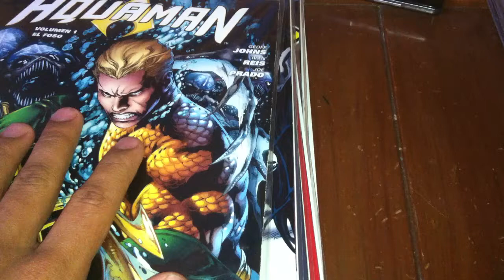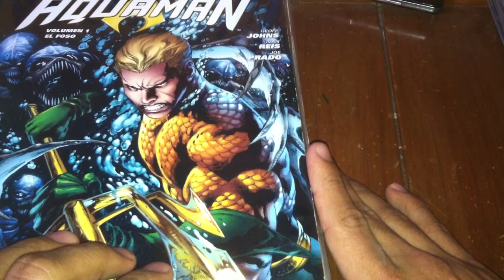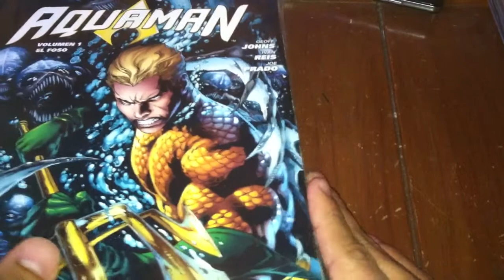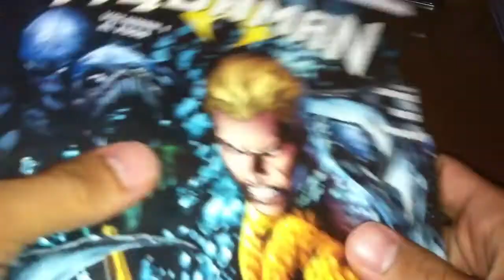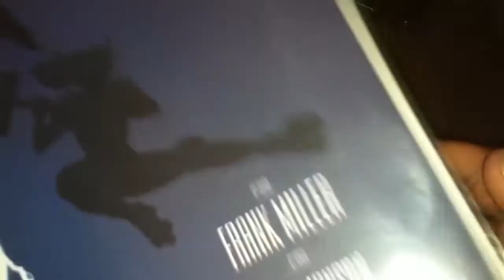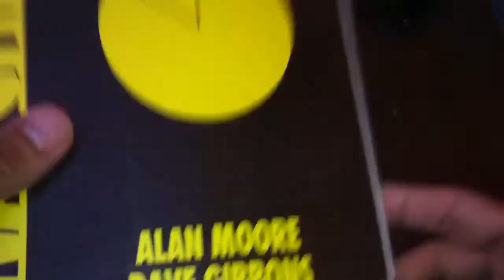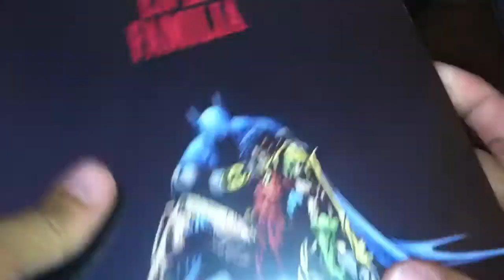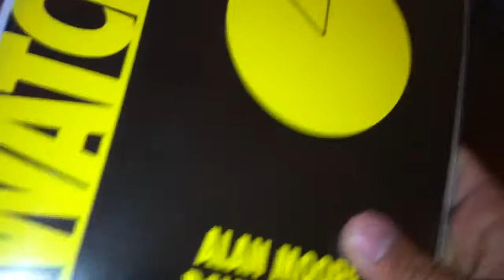Cómics de la semana 01/10/17-¿Regresé a comprar cómics?